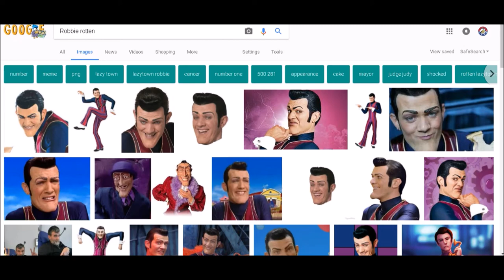IPA S6 and the Journey to Playoffs!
Sort of a different video than what y'all are probably used to, but I figured. Wynaut ;0
See ya in future videos.